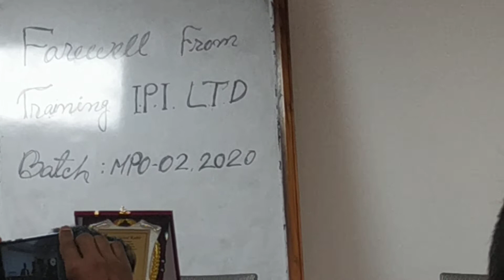মায়ের একধার দুধের দাম খুলিয়া গায়ের চাম